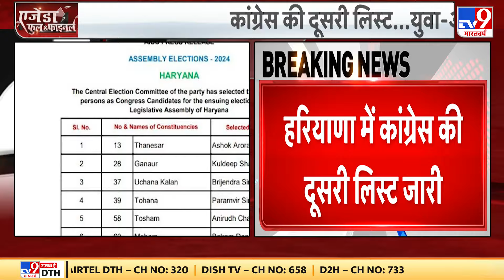Haryana Congress Second List: हरियाणा में कांग्रेस की दूसरी लिस्ट जारी, 9 उम्मीदवारों की घोषणा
हरियाणा में कांग्रेस उम्मीदवारों की दूसरी लिस्ट जारी . 9 उम्मीदवारों की दूसरी लिस्ट जारी.